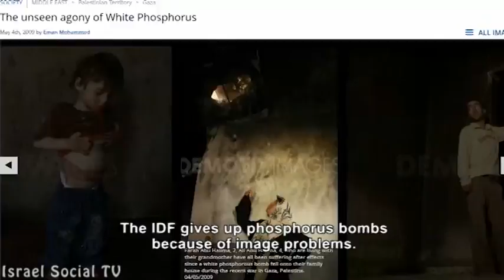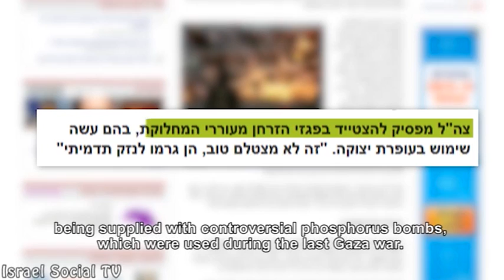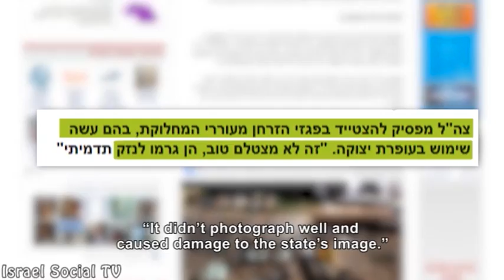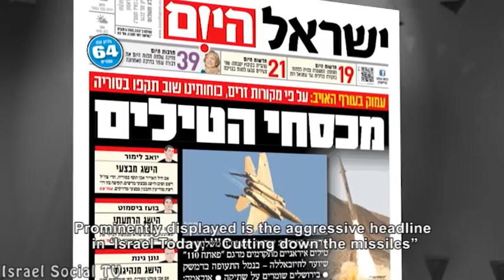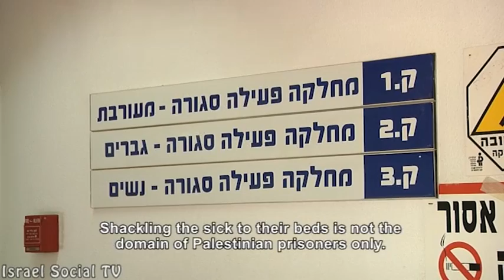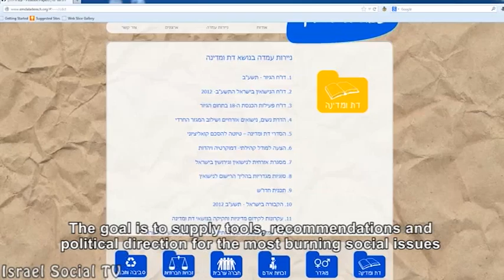Social Order 7-5-2013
This week on Social order: the Bedouin cryes: There is a limit to dispossess! The IDF decisided to stop using phosphorus becouse of it's image? ?When is it allowed  to bind a sick person  to bed? The attack in syria - the media does not notice the consequences. A new website incorporate position oapers of organizations.